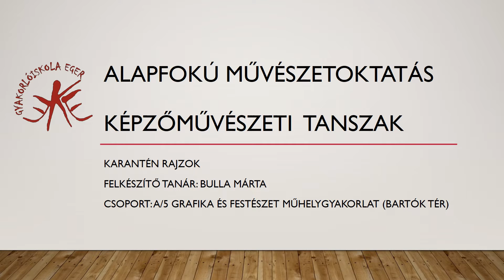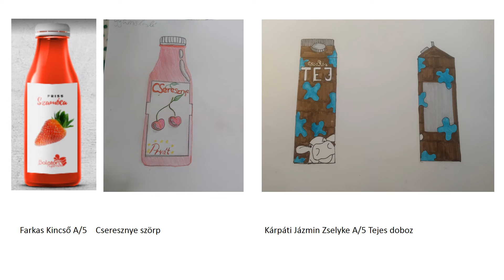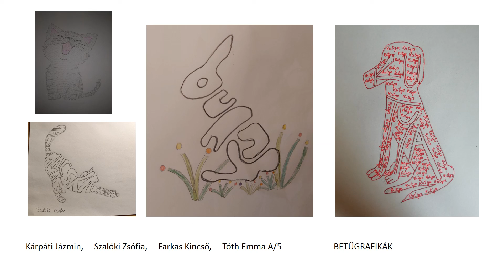Karantén Kiállítás 2_2020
Az Alapfokú Művészeti Iskola képzőművészeti ágán tanuló növendékek munkáinak válogatása. Az A/5 évfolyamosok alkotásai Bulla Márta tanárnő szakmai koordinálás a mellett készültek el. A rajzok is azt sugallják: a művészet szabaddá tesz!